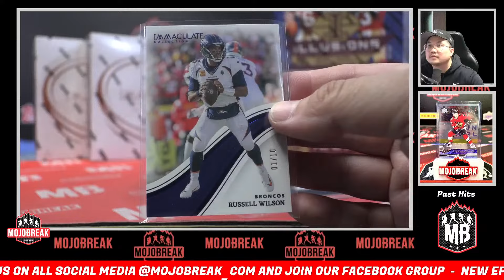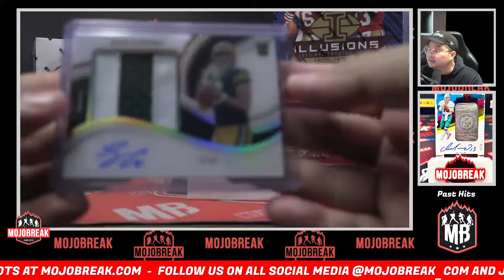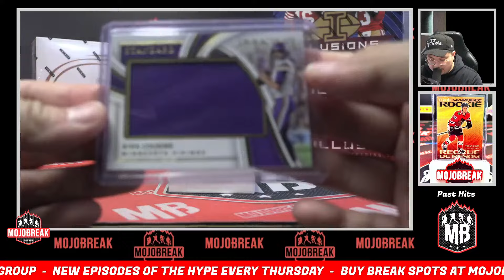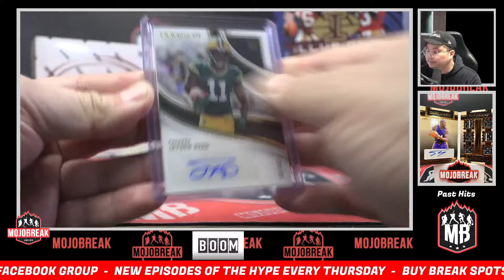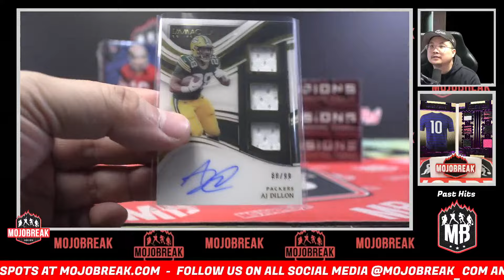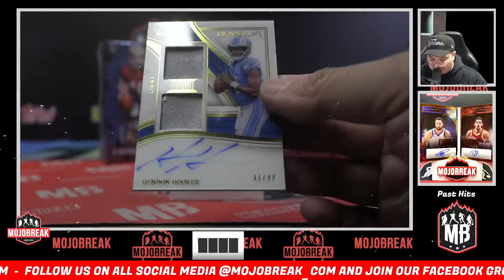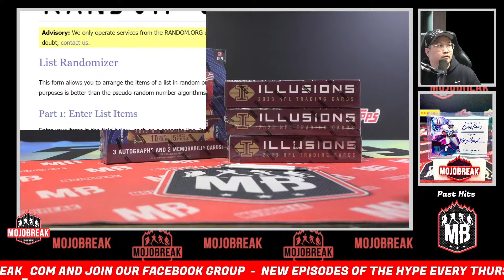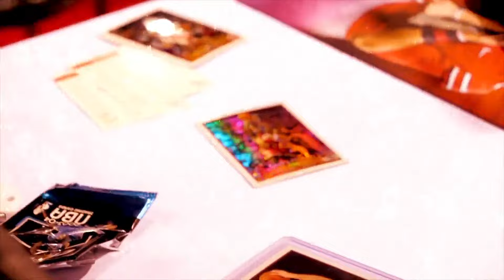Pick Your Team #13 - 2023 Panini Immaculate NFL Football Hobby 3 Box Break - 04.14.24